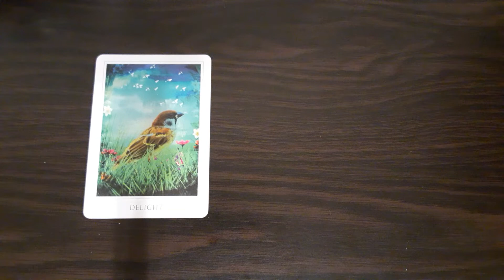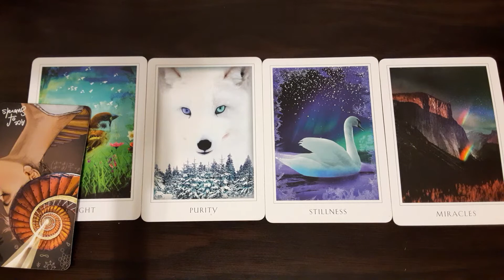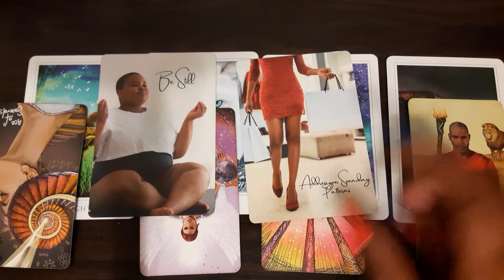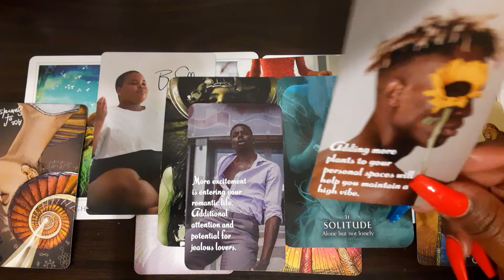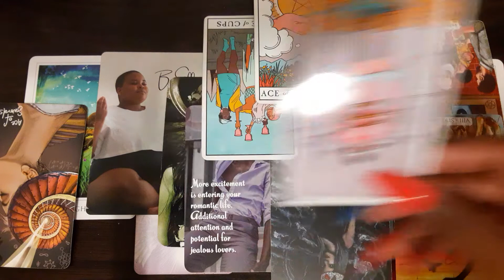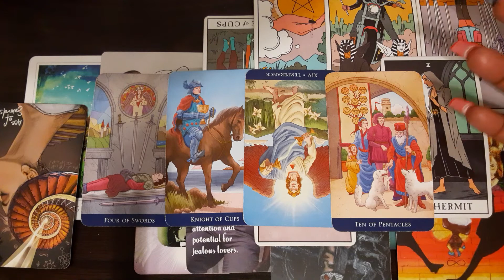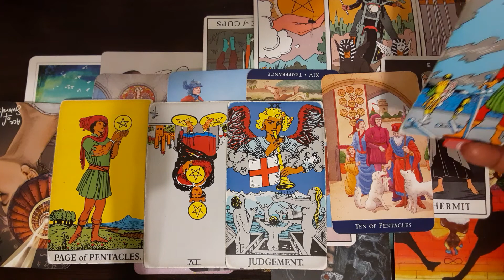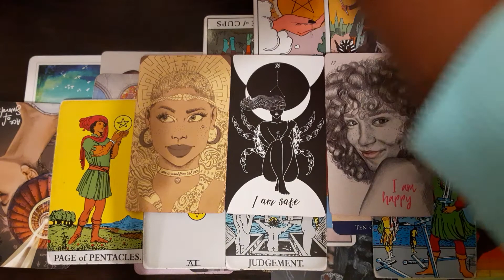Aquarius- It's raining success🌈...The sky is the limit🤗